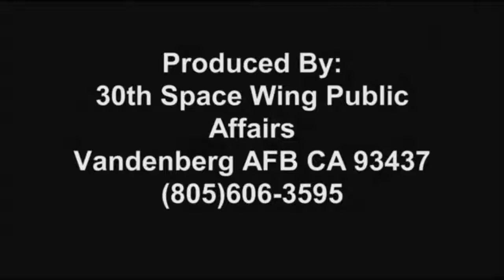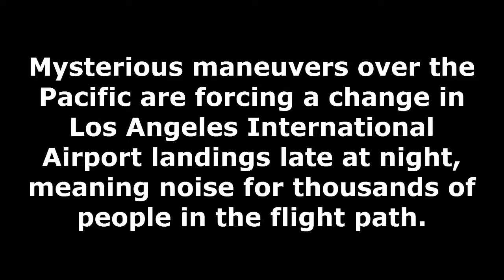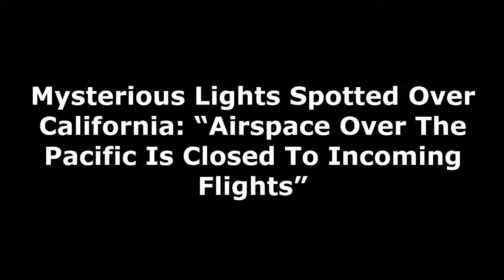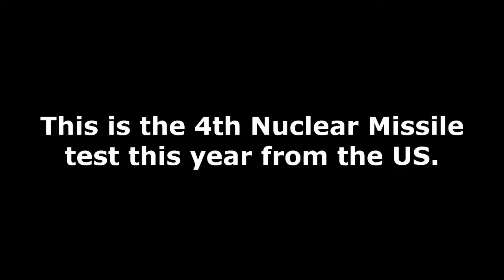[Trump News]Is U.S Preparing For World War 3?